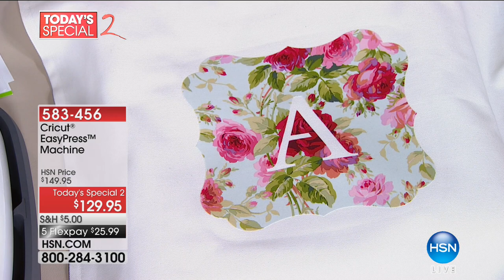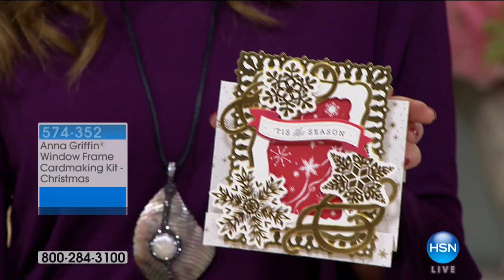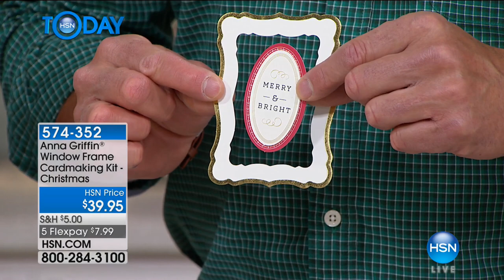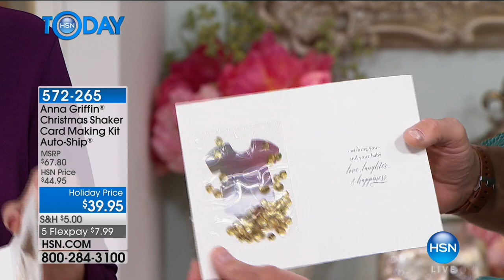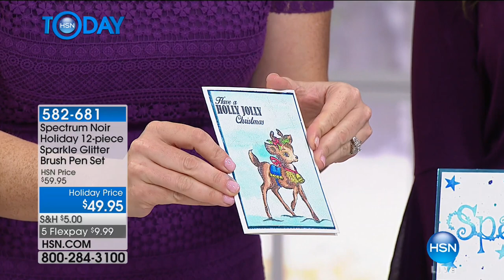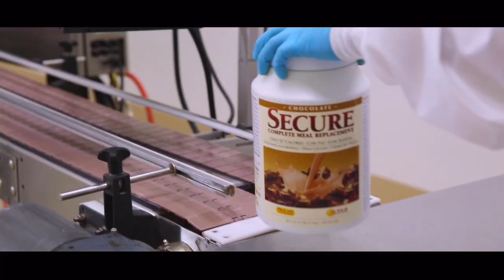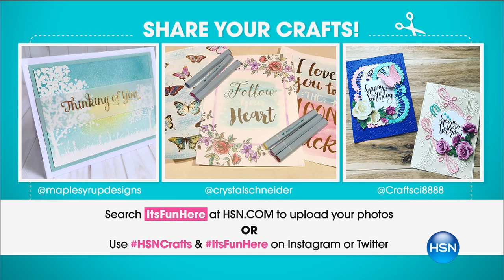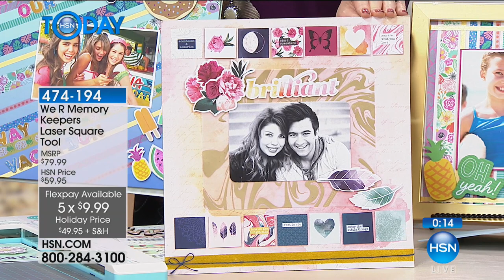HSN | HSN Today: 10 FAVES 10.03.2017 - 07 AM